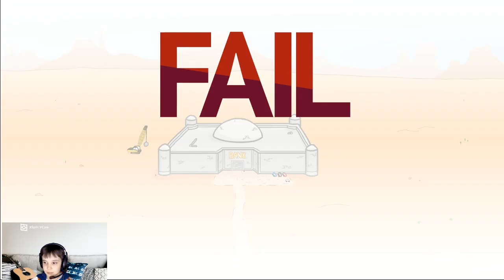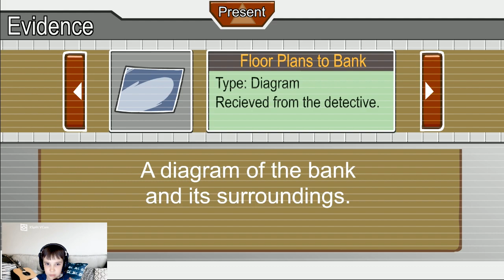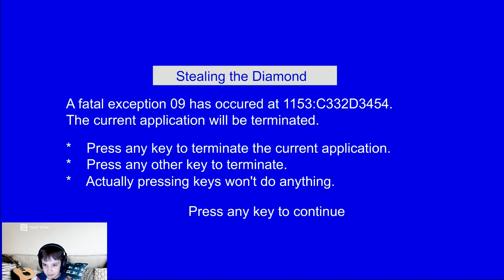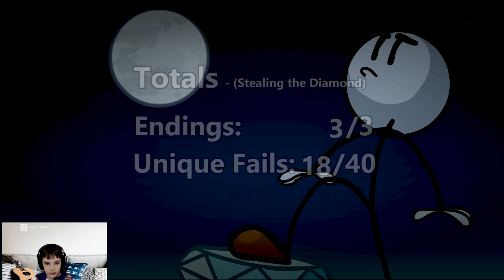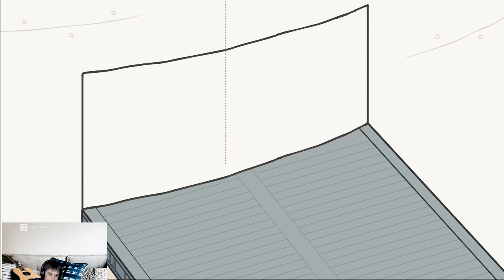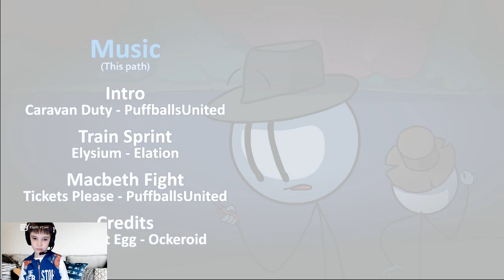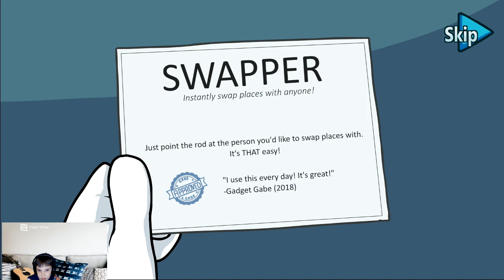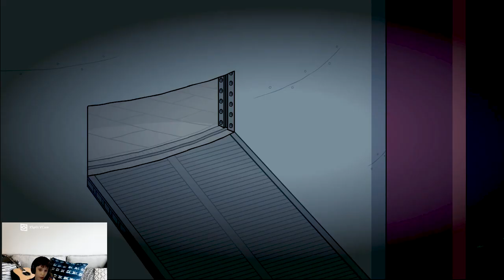The Henry Stickmin Collection Game Play - 99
Henry Stickmin
COD Mobile
AMD Ryzen 5 2600 Soket AM4 İşlemci
Gigabyte B450M S2H Soket AM4 DDR4 Gaming Anakart
Adata XPG Gammix D10 8GB (16GB) DDR4 3000MHz
Gigabyte GeForce RTX 2060 OC 6G 6GB GDDR6 DX12 Gaming
Adata XPG SX6000 Pro 512GB PCIe Gen3x4 M.2 SSD Disk
Corsair Carbide Spec Delta RGB 550W Tempered Glass Gaming Kasa
AOC C27G1 27' 1ms 144Hz Gaming Monitor
Corsair K68 Mechanic Klavye